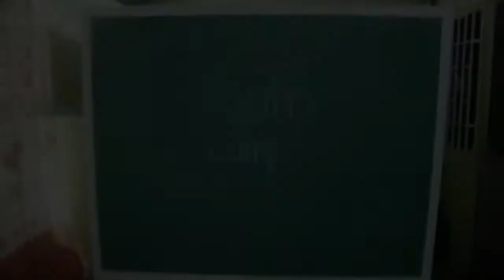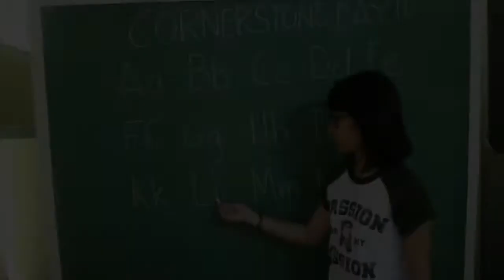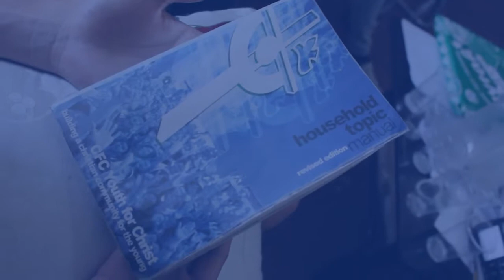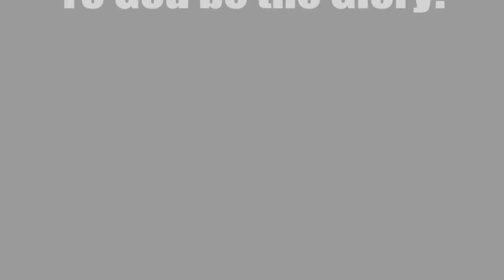YFC East B2 Short Film Entry INTENSIFY Sectorcon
East B2's official entry for EAST B's 10th Sector Conference

Credits to the following geniuses behind the storyline:
Jim Martin Dela Cruz and Joanna Trinos

Actors:
Kitkat Sumang
Joanna Trinos
Rois Ollesca
Milky Colminar
Kenneth Villarosa
Jherico Cruz
Boy Pantoja
Cams Tompong

All Night by Icona Pop
Ablaze by Kirby Llaban